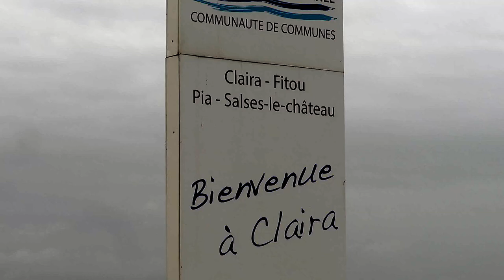Des acteurs parlent au nom de leur territoire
Chasseurs des Pyrénées-Orientales : Des acteurs parlent au nom de leur territoire.